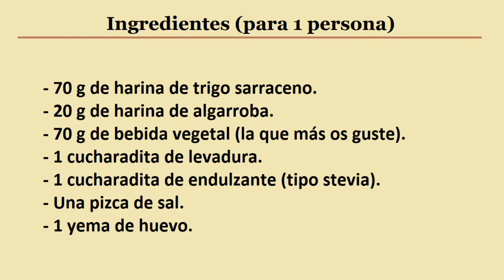Bizcochito de chocolate en airfryer: receta sin histamina, sin gluten y sin lactosa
A la mayoría nos encantan los bizcochos con esa textura esponjosa y dulce. Pues bien, hoy dejo una receta de un bizcochito de 'chocolate' pero hecho en una freidora de aire. Está riquísimo y, por supuesto, es bajo en histamina, además de ser sin gluten y sin lactosa.

Lo que más me gusta de recetas así es que son súper sencillas y rápidas de preparar y, para merendar o desayunar, vienen fenomenal. Así que espero que lo probéis ustedes también 😍

INGREDIENTES:
- 70 g de harina de trigo sarraceno.
- 20 g de harina de algarroba.
- 70 g de bebida vegetal (la que más os guste).
- 1 cucharadita de levadura (o bicarbonato).
- 1 cucharadita de endulzante (tipo stevia).
- 1 yema de huevo.

Os dejo también algunas recetas dulces y muy sencillitas de hacer bajas en histamina:

Para más información sobre esta receta, como la información nutricional que contiene, o sobre qué es la histamina y sus síntomas, así como más recetas y productos bajos en histamina (además de los que aparecen en este canal) entra en mi blog 👇